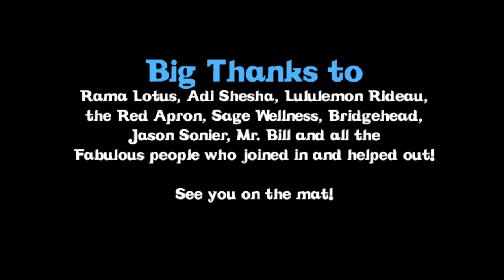Bhanvan2 IndieGogo video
Bhavan2 is Devin Johnstone and Tara Porter, a duo of musical yoga teachers that love to make live music for yoga classes. They chant, sing, percuss, melodize and harmonize beautiful grooves and moods to flow with the effort and bliss of the classs.

This summer Bhavan2 is recording a CD by popular demand for those that want to take us home. We love the idea, but also want to get you involved in the process so we are pre-selling our CD's and offering a whole plethora of goodies to those who want to get on board funding the project through our IndieGoGo web page..

The goal is $2,750 by the end of July. This assists in the cost of recording, mixing, producing and manifacturing. If you like what you hear, please join in the campaign!

Lokaha Samasta Sukino Bhava2!